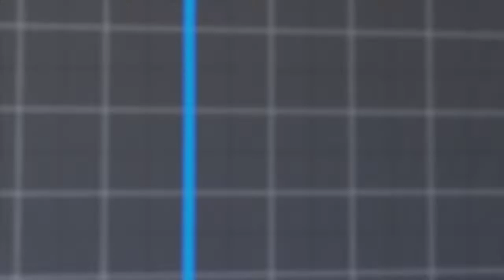STREET FIGHTER V_ญี่ปุ่น vs ไทย